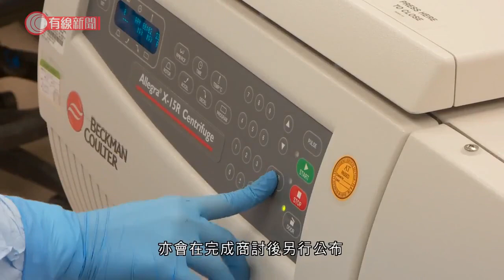「粵港澳」健康碼未有時間表 食物及衞生局局長陳肇始指正和廣東商討先導形式互認 澳門詳情待公布 - 20200624 - 香港新聞 - 有線新聞 CABLE News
【有線新聞】食物及衞生局局長陳肇始指，正和廣東省商討以先導形式互認健康碼，但就沒有提及澳門可同時做到。至於遲遲未公布陳肇始指仍有技術問題，各政策局要商討。

政府一直說研究「粵港澳三地」健康碼，讓合資格的人可以豁免14天強制檢疫，食物及衞生局局長陳肇始在立法會回應議員質詢時，說正和廣東省商討以先導形式互認健康碼，無提及澳門。

食物及衞生局局長陳肇始 :「首階段可獲豁免檢疫的人，在數目上或適用範圍上有所限制，若人數有限額的話，亦會考慮合適機制分配限額，例如透過開放預約制度等等。另外獲豁免檢疫的人，必需要出境14天前未曾離開香港或廣東。」

至於澳門方面，她提到亦與澳門政府商討，有詳情會再公布。議員都追問先導計劃何時實行？陳肇始都沒有透露，只說措施及安排細節有待完善，據了解與檢測技術或價錢無關。

她出席另一活動時，就再表示有技術性問題要調節：「不同細節上，各個政策局正盡最大努力商討，在技術性問題上作調節。」她又表示私家醫院及化驗所檢測費約一千至二千元，明白有人認為檢測費太高，政府會與業界商討如何降低成本。